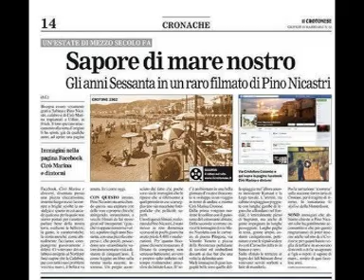Umberto Tozzi- Raf * Gente di mare